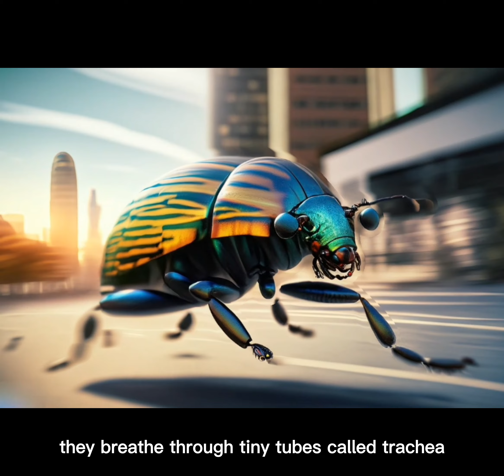"Captivating AI Encounters: Unveiling Insects through Incredible Photos"